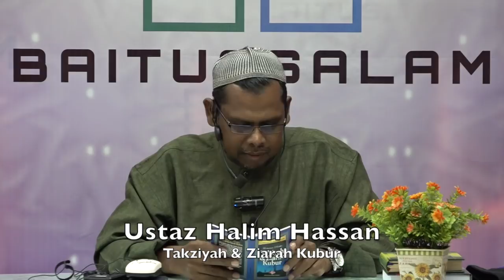20190526 Ustaz Halim Hassan : Takziyah & Ziarah Kubur